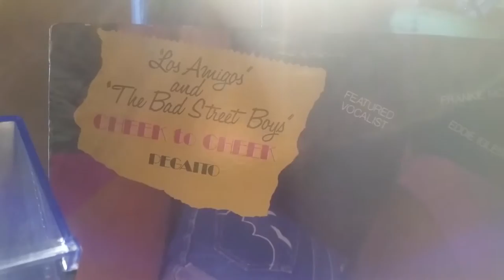THE BAD STREET BOYS Cheek to Cheek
Los Amigos (9) And The Bad Street Boys ‎– Cheek To Cheek / Pegaito
Label:
Jap Records (3) ‎– JAP-525
Format:
Vinyl, LP
Country:
US
Released:

Genre:
Latin
Style:
Salsa, Descarga
Tracklist
A1  Cheek To Cheek

A2  La Lapa

    Written-By – Jimmy Sabater

A3  La Cita

    Written-By – Jimmy Sabater

B1  Dale Con La Salsa

    Written-By – J. Mangual*, J. Pintor*

B2  I'm Insane

    Written-By – Louie Ramirez

B3  Studio Jam

    Written-By – E. Iglesias*, J. Pintor*

Credits

    Arranged By – J.R. De Jesus (tracks: B2), Marty Sheller
    Backing Vocals – Eddie Iglesias, Frankie Morales, Jose Acosta (3), José Mangual Jr., Milton Cardona
    Bass – Santi Gonzales
    Bongos – José Mangual Jr.
    Co-producer – José Mangual Jr.
    Congas – Milton Cardona
    Directed By – Marty Sheller
    Engineer – David Rodriguez (4), Jon Fausty
    Mixed By – David Rodriguez (4) (tracks: D. Rodriguez), E. Iglesias*, J. Pintor*
    Percussion – Eddie Montalvo, Jose Acosta (3), Jose (Nando) Pintor*
    Photography – Dominique*
    Piano – J.R. De Jesus, Jose (Professor) Torres *
    Producer – Eddie Iglesias, Jose A. Pintor*
    Production Manager – Howard Roseff
    Synthesizer – Sonny Speed (2)
    Timbales – Charlie Salinas
    Trombone – Danny (Boy) Vasquez*, Eddie Iglesias, Melvin Vasquez (2)
    Vocals – Eddie Iglesias, Frankie Morales